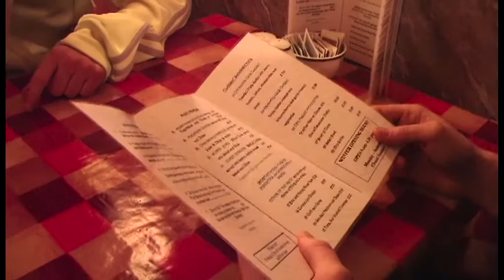Tour Of Scotland 2009 - Portree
John and Lee Mcshane and Paul McShane head off to Portree for a night out